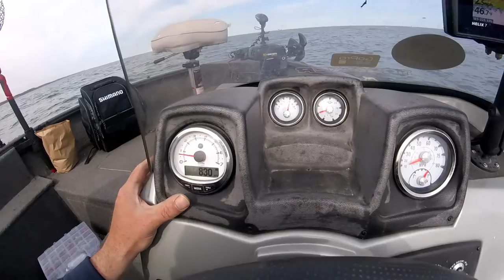Personal best king salmon!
best day of fishing for me with the best guy!

MY BOAT
Tracker V-175SC
Mercury 115 HP four stroke
Minn Kota Terrova
Hummingbird Helix 7 DI

FISHING GEAR
Fate rods
Pflueger presidents set up

Filming with GoPro Hero 7 Black